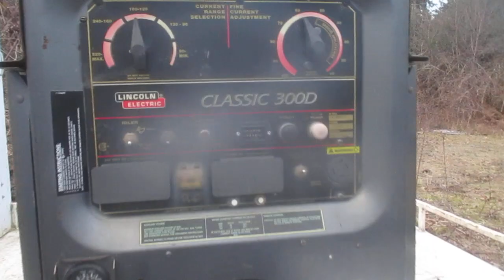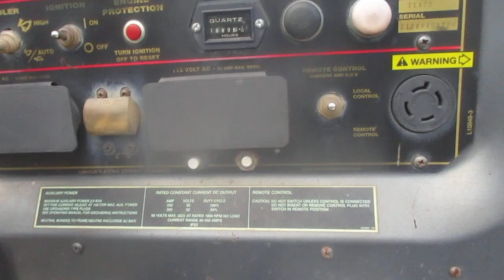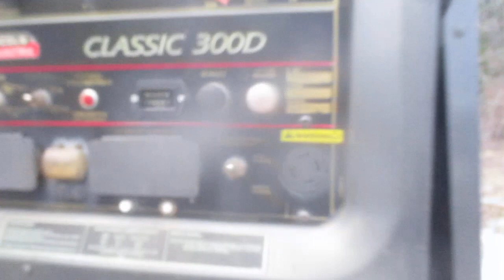2006 Ford F550 4x4 welding truck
working welding unit